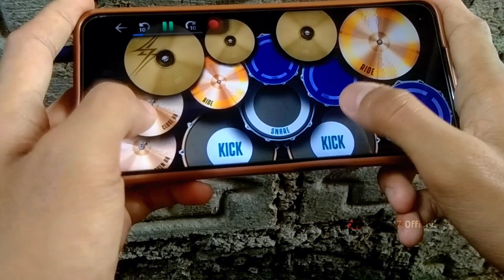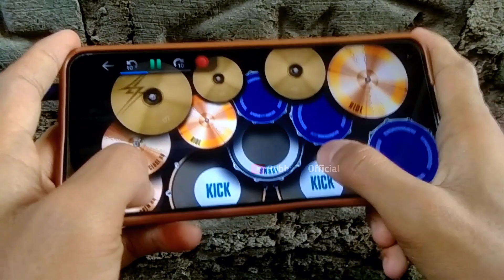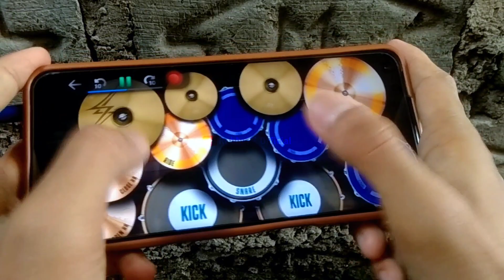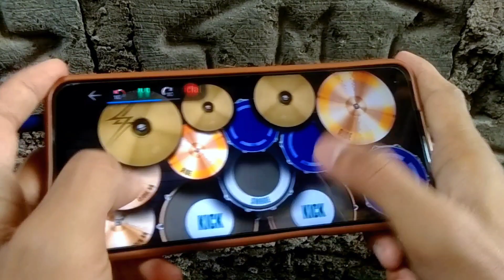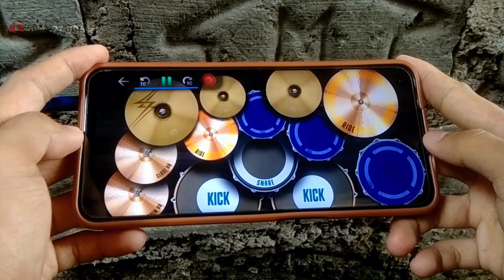Dj Selembut Salju Viral TikTok Full Bass | Dj Selembut Salju Remix Real Drum Cover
DJ VIRAL | DJ KADANG KU JUGA MENCOBA MERENUNG VIRAL TIKTOK | DJ SELEMBUT SALJU | DJ NO COPYRIGHT | REAL DRUM COVER

Halo,kali ini saya mengCover lagu Remix Yang Berjudul ' Dj Selembut Salju ' , Semoga Terhibur ya dengan coveran saya yang biasa aja ini hehe, Terima Kasih.

Remix by : Edi rmx